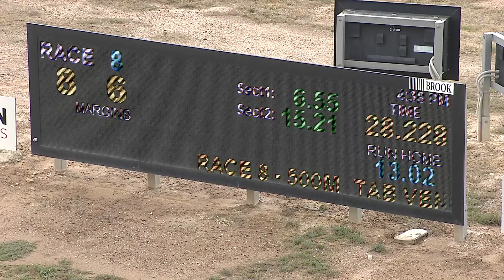BEN FRI 05 FEB 21 R8